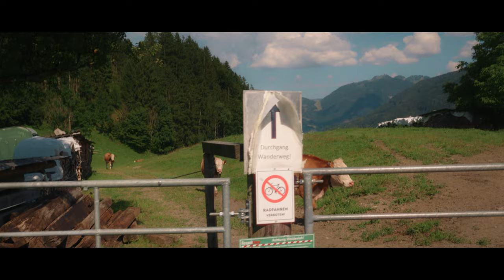VLOG#9: LUMIX S5IIX in the Real World (Autofocus, Stabilization, Dynamic Range)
Another real-world test of the S5IIX's great autofocus, also of the camera’s amazing image stabilization and dynamic range.

Having reliable autofocus is totally changing the way I’m shooting. Firstly, you can include much more movement in your shots. Secondly, you don’t always need to bring an external monitor, which makes for a more portable set-up on the go.

Filmed in Goldegg, Salzburg, Austria. Edited and graded in DaVinci Resolve.

Capture format/codec:
3840 x 2160 @ 25p, H.265 422 (SD-card recording)

Lens and filters:
SIGMA 28-70mm/2.8f
FREEWELL Magnetic Variable ND on Mist-X VND-Base